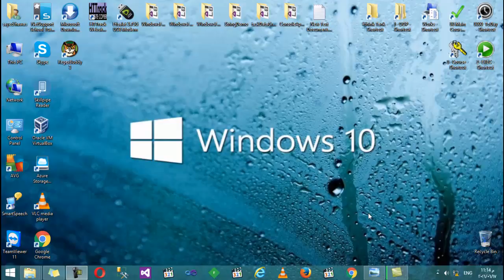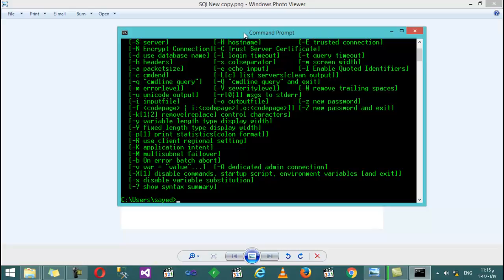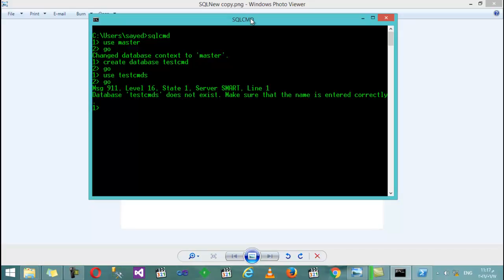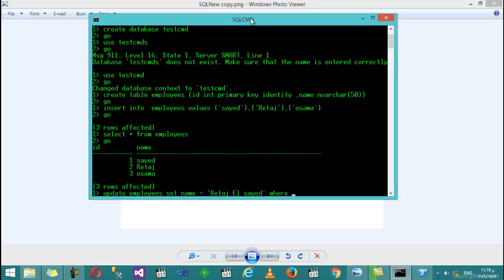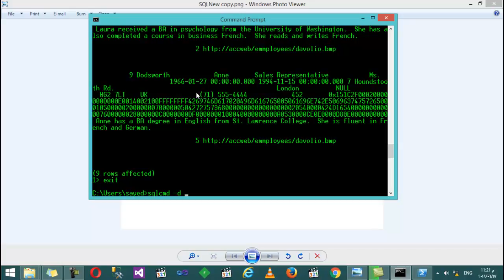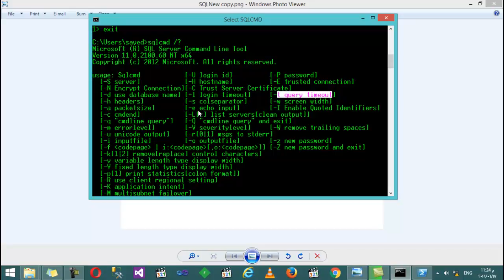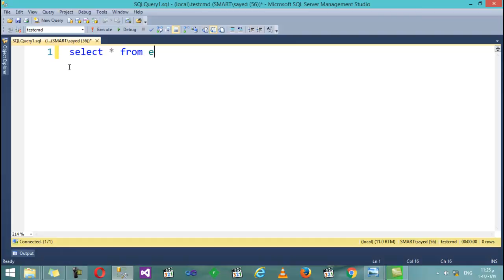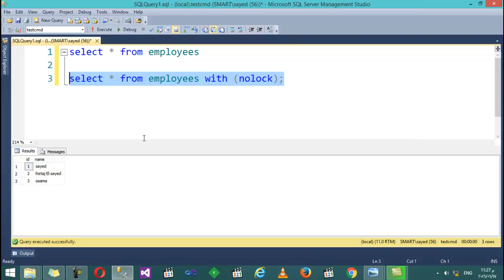51- SQL cmd and NoLock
SQL cmd and NoLock